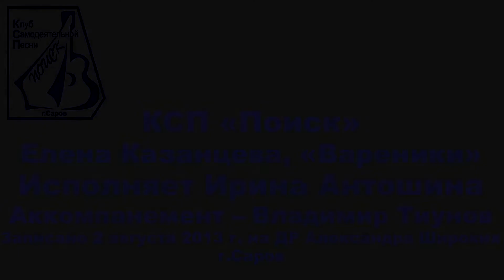Елена Казанцева, «Вареники». Исполняет Ирина Антошина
Запись была сделана на дне рождения Александра Широких, КСП «Поиск», г.Саров. Исполнитель -- Ирина Антошина, аккомпанирует Владимир Тиунов.